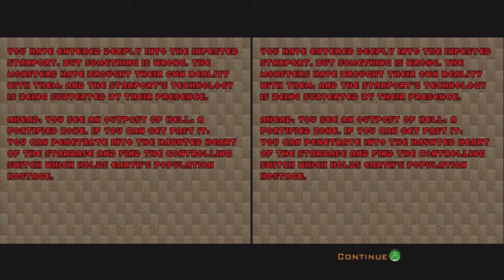DooM 2 - Levels 6-7 'The Crusher' & 'Dead Simple' [HD]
Blackkatbrook and I forge ahead to take on The Crusher and later, the arena-style map Dead Simple in DooM 2 Co-Op!